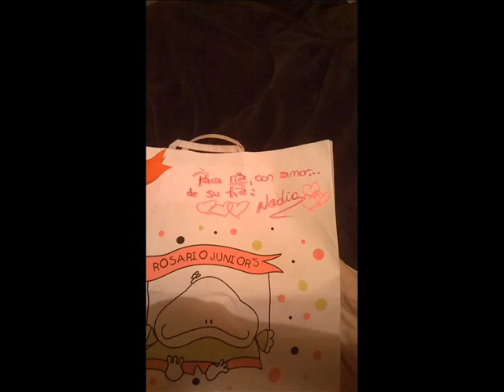Yo te esperaba Hijo MIO